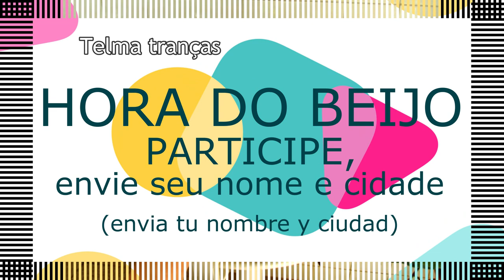Como fazer penteado de festa, peinado de fiesta - Telma tranças